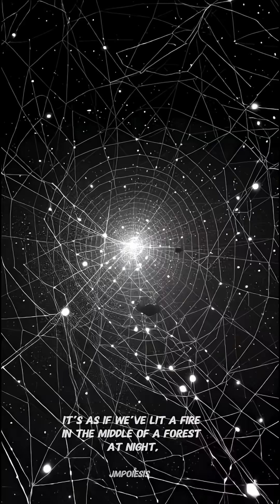Why Aliens Are Hiding From Us 🤫👽 (The Dark Forest Theory)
The universe has billions of planets. So why is it so silent? 🌌
​The "Dark Forest Theory" offers a terrifying answer.
Imagine the universe is a dark forest at night. Every civilization is a hunter hiding behind a tree, terrified of being found. If they make a sound, a stronger hunter might destroy them. 🔫
​So, everyone stays silent to survive.
​Except... Humanity. 🌍
We are lighting fires and shouting "WE ARE HERE" into the void.
​Are we brave? Or are we just foolish?
​(Note: Visuals created with AI)
​👇 Do you think we should stop sending messages to space? YES or NO?